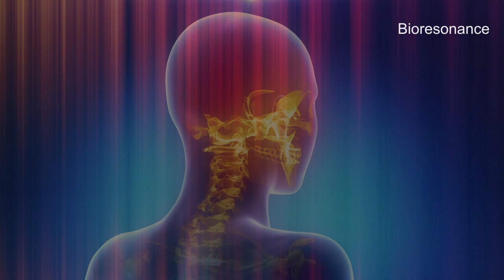Narcolepsy (Sleep Disorder) - RIFE Frequencies Treatment - Energy & Quantum Medicine - Bioresonance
Narcolepsy is a sleep disorder that makes people very drowsy during the day. People with narcolepsy find it hard to stay awake for long periods of time. They fall asleep suddenly. This can cause serious problems in their daily routine.

10 mn Specifics Rife Frequencies + 5 mn Aura, Chakra, Meridians harmonizing + 30s of 528hz

Français

10 mn Fréquences Rife spécifiques + 5 mn Harmonisation de l'Aura, Chakra, Meridiens + 30 secondes de la fréquence 528hz (amour)

Español

10 min Frecuencias específicas de Rife + 5 min Armonización del Aura, Chakra, Meridianos + 30 segundos de la frecuencia 528hz (amor)

Recomendamos 2 sesiones al día (mañana y noche).